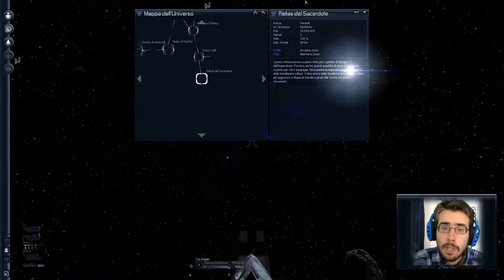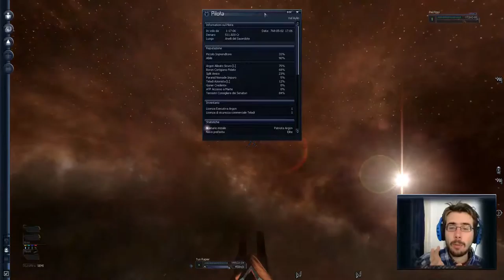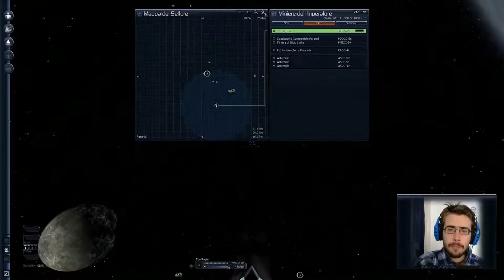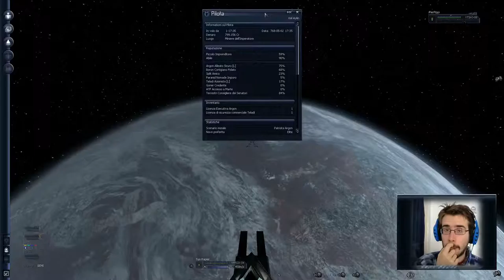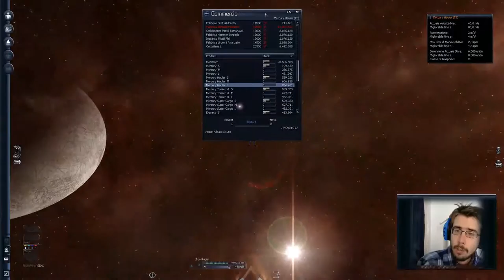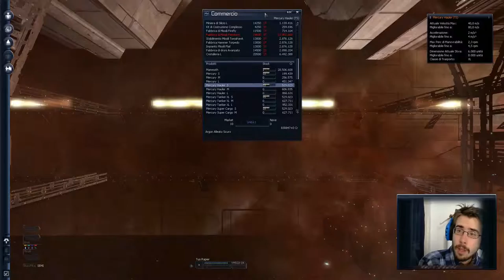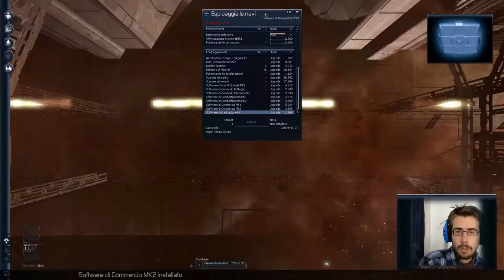Paranid - X3 Terran Conflict [E12] - Gameplay Ita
Continua imperterrita l'esplorazione spaziale ai confini dell'universo e le spese saranno anche più ingenti del solito.